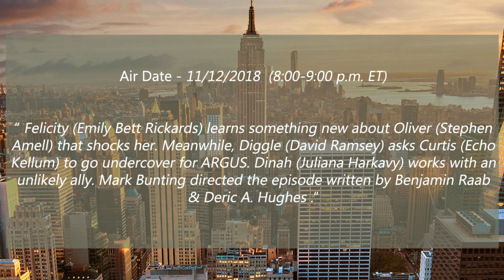Arrow 7x05 “The Demon” Promo Photos & Synopsis Season 7 Episode 5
Arrow 7x05 Title ➤ The Demon

Air Date ➤ 11/12/2018  (8:00-9:00 p.m. ET)